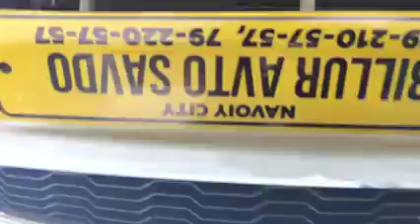Cobalt yangi Style varianti 2022